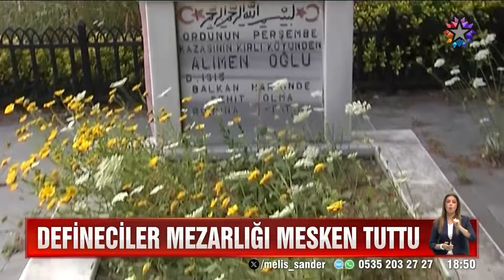Defineciler Mezarlığı Mesken Tuttu... | Star Ana Haber